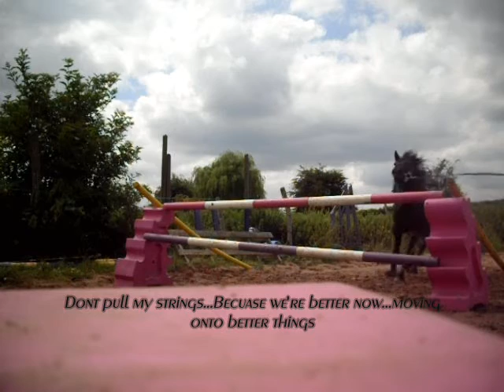Jumping on lunge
I do not claim copyright of songs used in this video...She wouldn't do this even a couple of weeks ago! So proud of her, so thought i would upload it, twisted lyrics abit, she just hates being lunged!